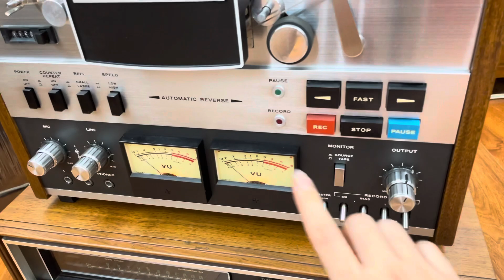Gửi Băc Khách Bắc Ninh Cầu Cối Teac A-6300 Đẹp Xuất Sắc